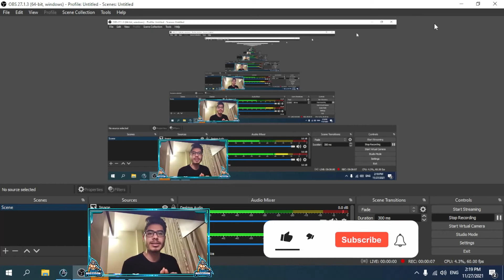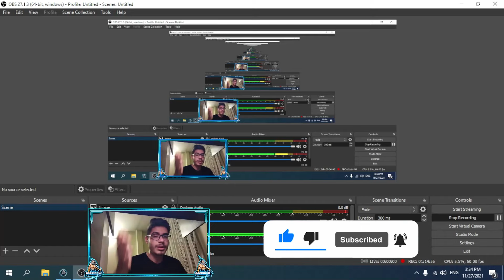dota1 atinad stearm map 7.00e6 hero storm and viper best game//atinad//rgc//iccup